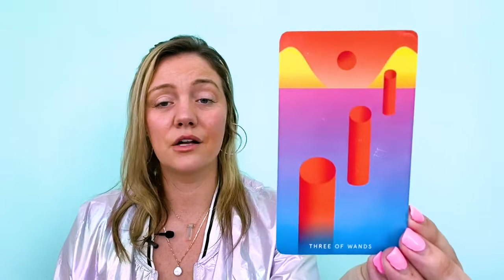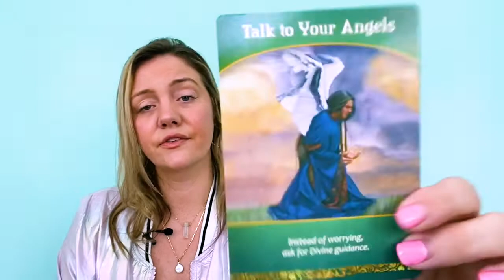April TarotScope for Libra